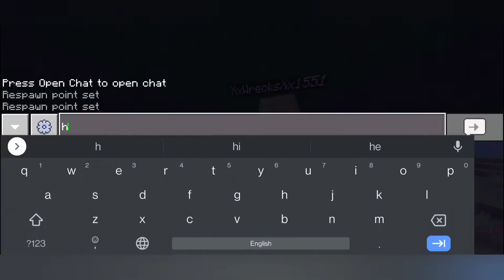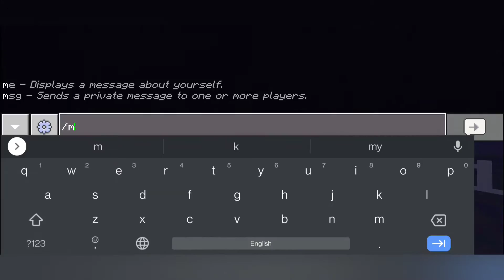PIGS EAT POTATOES!?+(nether trip) Ep-4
all credits for intro song.
Shout-out's - Sorry guys no shout-out's today :(